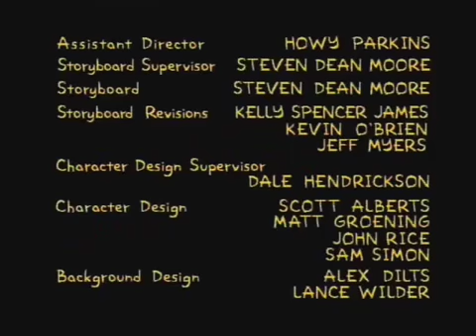The Simpsons end credits 3×18